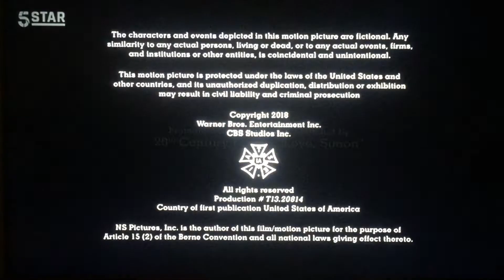Berlanti Productions/Archie Comics/CBS Television Studios/Warner Bros. Television (2018)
From "Riverdale"